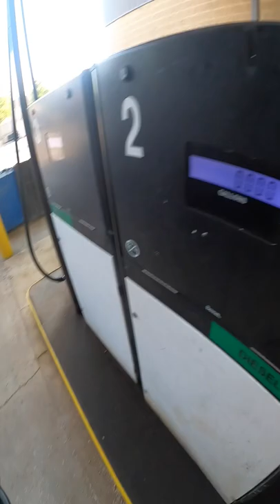has my semi truck ever broken down? 👏👏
APPLY TO BE A TRUCK DRIVER, JOIN DISCORD, MERCH, AMAZON STORE & MORE ALEX THE TRUCKING GUY HERE ⬇

DESCRIPTION ▶

Please be aware of scams. Be cautious of any links and or phone numbers posted in the comments section of each video. It is not uncommon for scammers to pose as the original content creator by creating a similar profile. The true original content creator has his/her username highlighted.